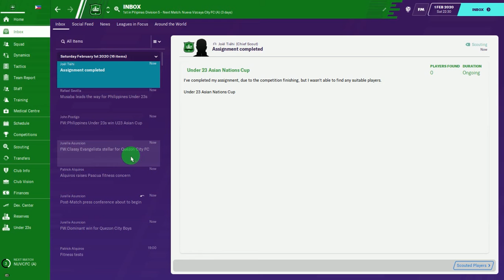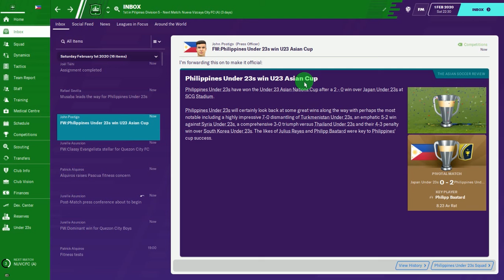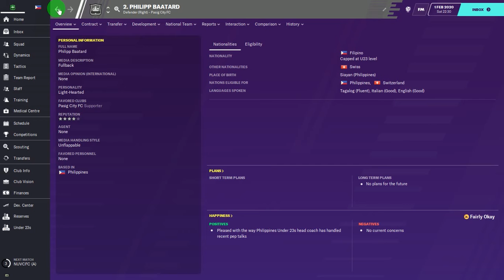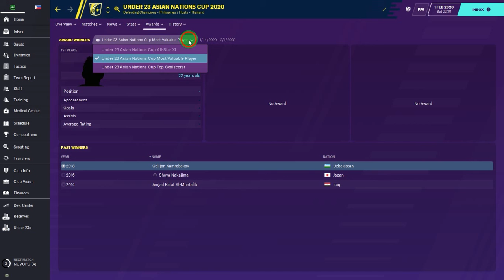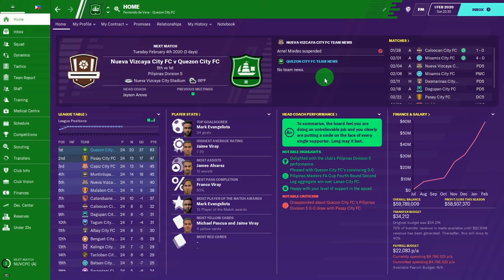Azkals Philippines S01E39 U23 Asian Cup Finals (Philippines U23 vs Japan U23)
Watch as 100 clubs in Philippines Cities and Towns battle each other in this 5 Division Philippines Tournament, 20 clubs per Division in this all out war for supremacy. And this 100 teams also massacre each other in the most prestigious Cup in the Philippines in the knockout do or die carnage of Filipino Masters FA Cup.Who will win the Filipino Golden Player of the Year and who will bag the Philippines Best Import of the Year and many more awards at the end of the season.

Watch all my videos in my Youtube channel : Azkals Philippines Grassroots
Sana Lumaganap pang lalo ang football sa buong Pilipinas!